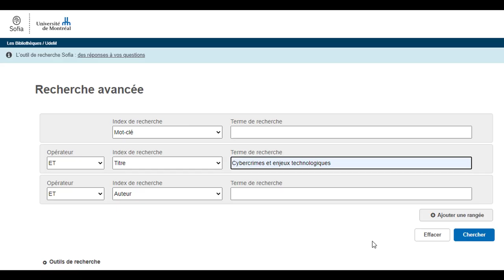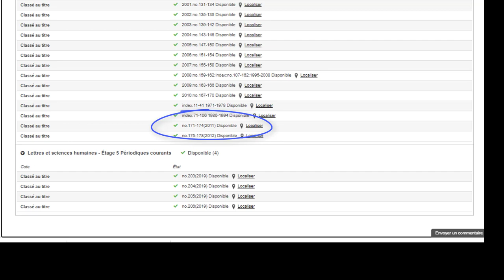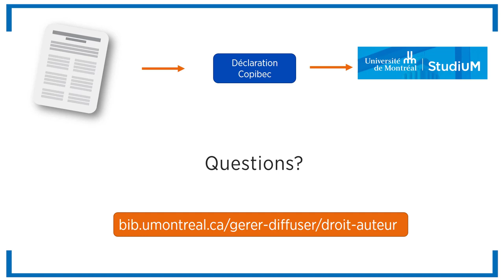Obtenir la numérisation d’un document provenant des collections imprimées de l’UdeM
Procédure pour demander la numérisation d’un chapitre de livre ou d’un article à partir de l’outil de recherche Sofia. Respect du droit d’auteur lors du dépôt de documents numérisés sur Studium. Pour plus de détails :